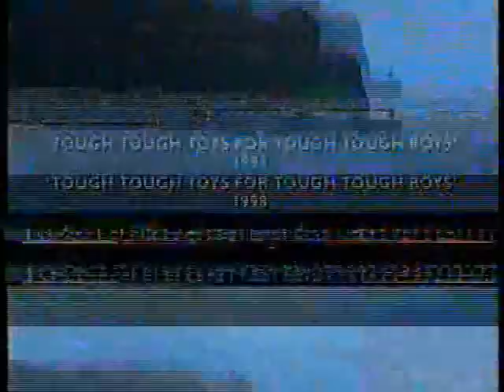Will Self - "The South Bank Show" 1/5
Will Self on "The South Bank Show" originally broadcast July 5th 1998.

If you like weird fiction please see some of my other videos.